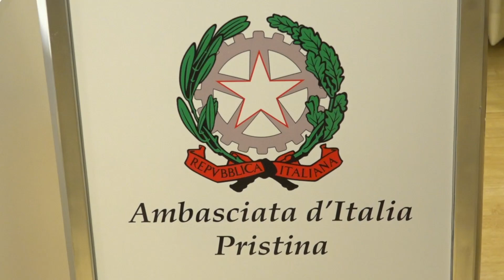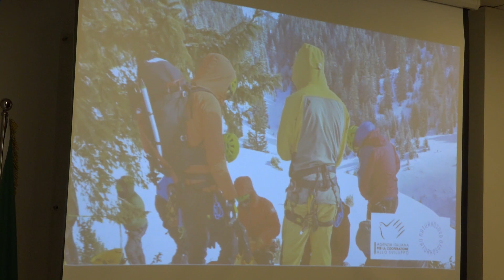Nënshkruhet marrëveshja për krijimin e stacioneve të kërkim – shpëtimit malor